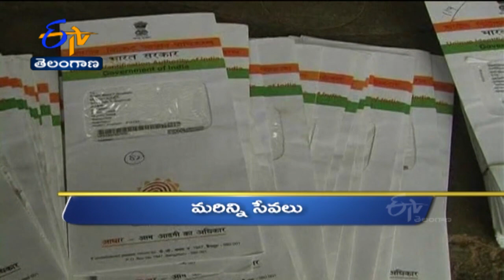10AM | Ghantaravam | News Headlines |16th June '2022 | ETV Telangana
10AM | Ghantaravam | News Headlines |16th June '2022 | ETV Telangana